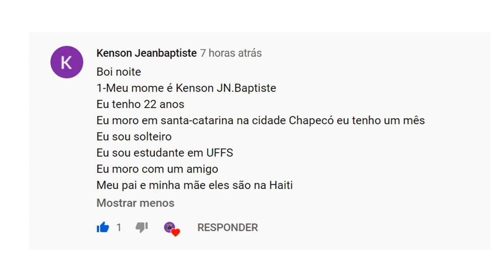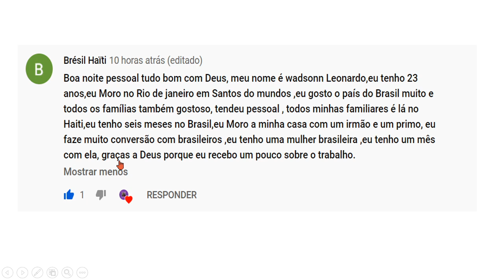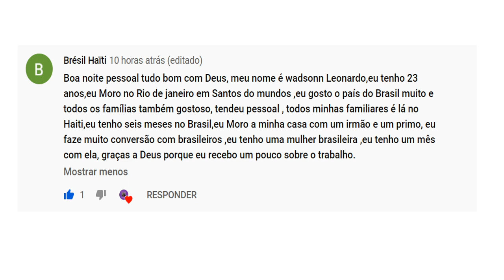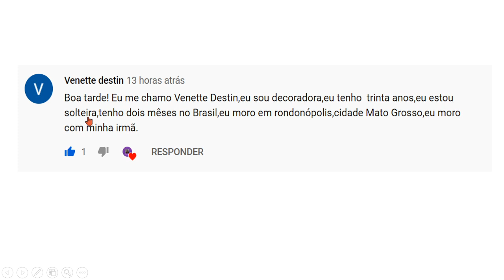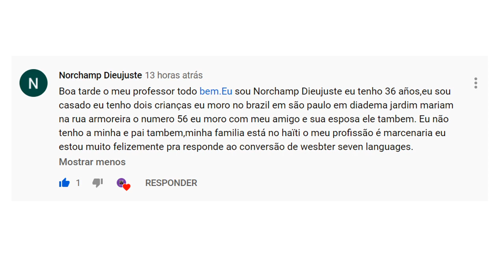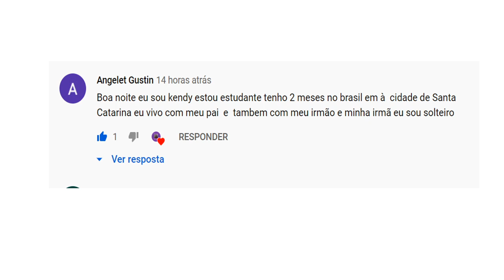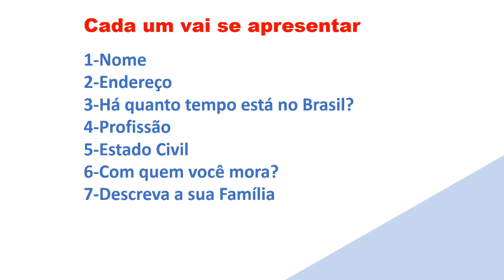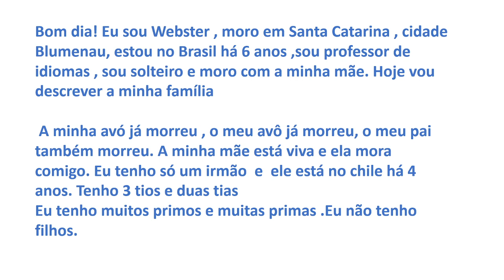Kou pòtigè gratis #74 (PALE DE OU AK FANMIW SAN FÈ ERÈ)